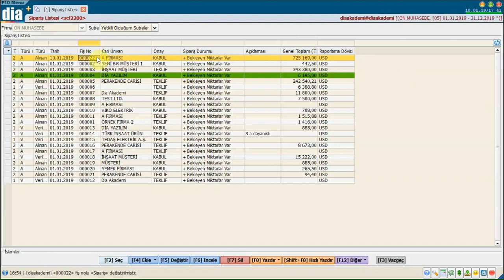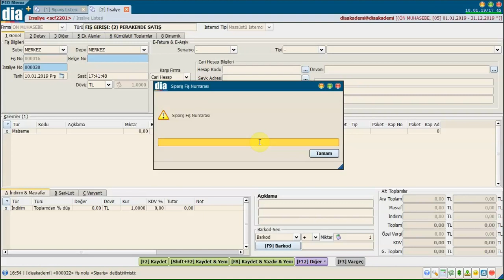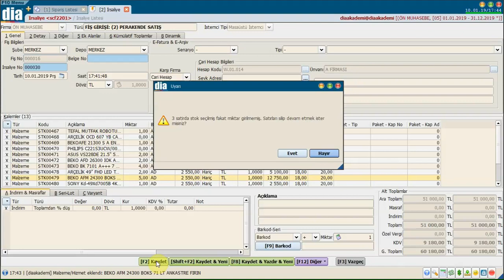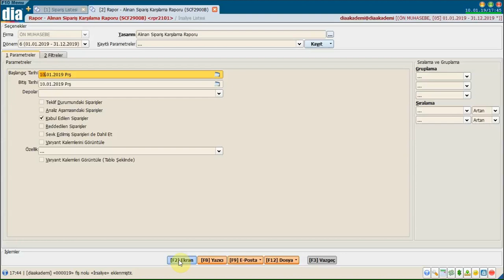DİA Akademi - Sipariş Barkodu İle Sevk ve Mal Kabul İşlemi Nasıl Yapılır?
Sipariş barkodu ile sevk ve mal kabul işlemi nasıl yapıldığı anlatılmaktadır.